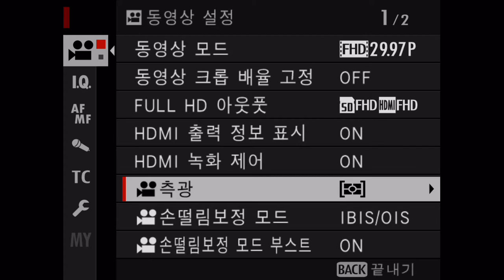GFX 50S II Menu2